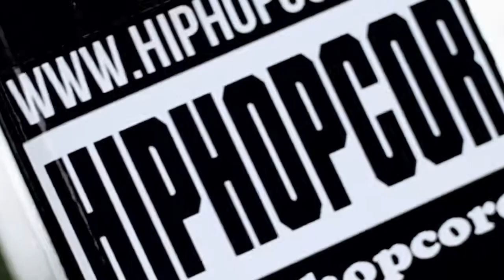Zinnige16 Smiggie Balls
Zinnige16 deel 66 met Smiggie Balls uit Zaandam.

| vlogs | promo | interviews | video&audio | openmic | showcases | gear | live-stream | community | hiphop cypher | street artz | knowledge wisdom & equality.

€UR®P€ | DUTCH | CHAPTER